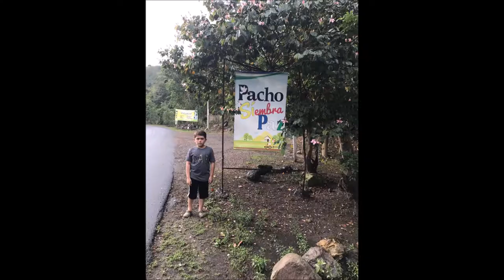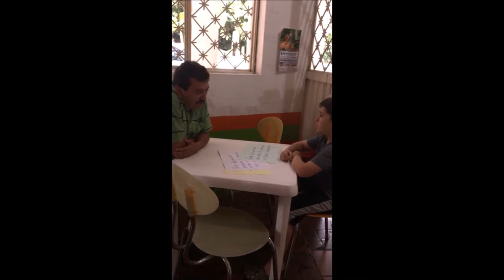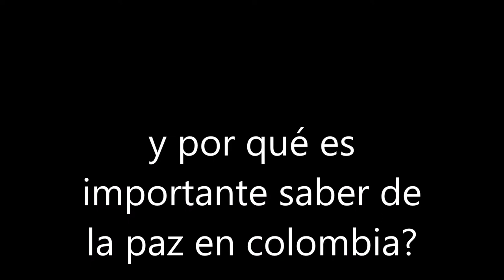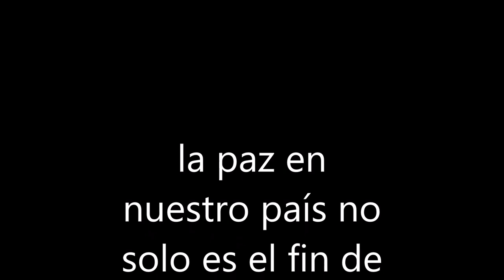juanjo movie 2